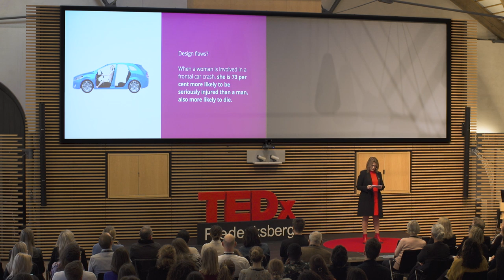Rethinking Infrastructure in a World Designed for Men | Grete Faremo | TEDxFrederiksberg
Grete Faremo joined the United Nations and UNOPS as Under-Secretary-General and Executive Director in August 2014. Before this appointment, Grete held various senior-level positions for the Government of Norway. She brings a wealth of experience from the private sector, working as the Executive Vice President for the Norwegian insurance group, Storebrand, and as Director of Law and Corporate Affairs at Microsoft Corporation’s Western European Office. Grete is passionate about placing gender equality and the rights of women at the forefront of development projects.